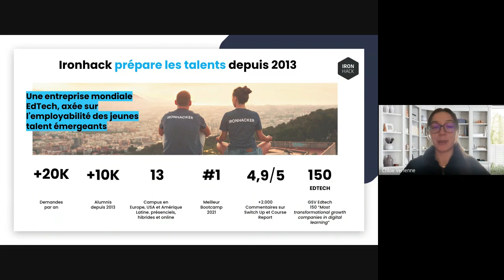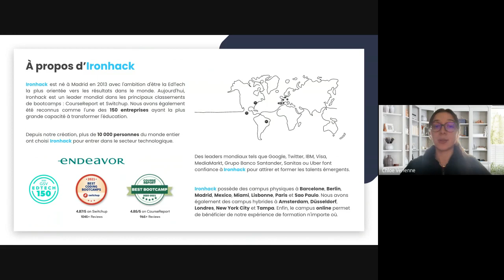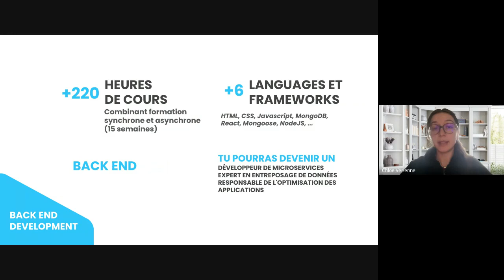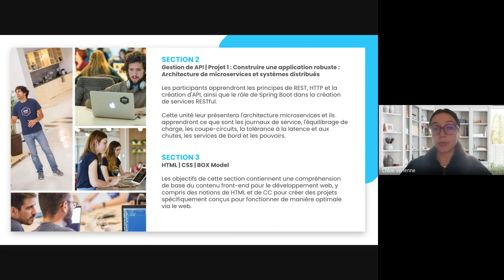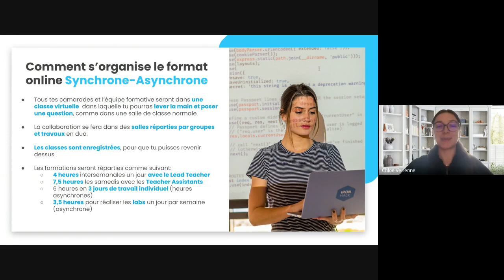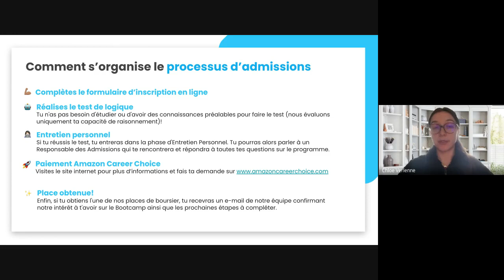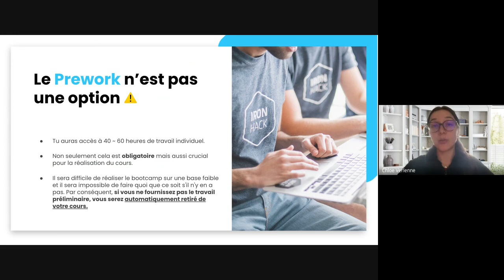Program Overview Ironhack | Back End Web Development Bootcamp - Career Choice FR 2023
Presentation of the Ironhack Back End Web Development Bootcamp for Amazon Career Choice 2023
Become an Ironhacker and launch your career in tech!